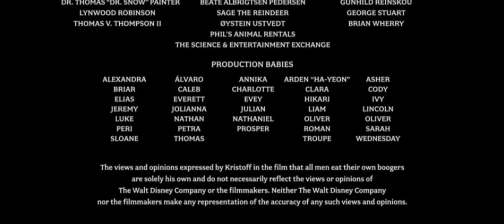Frozen Paramount Pictures DreamWorks Animation Skg Closing 2013